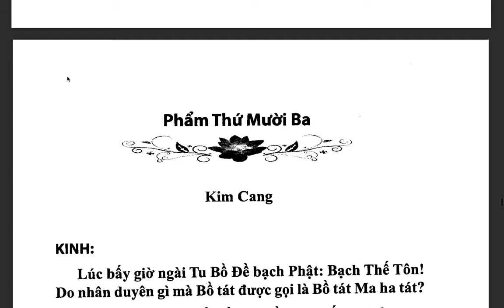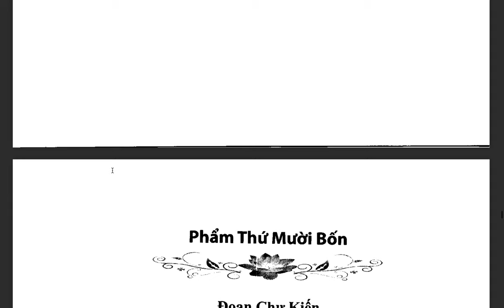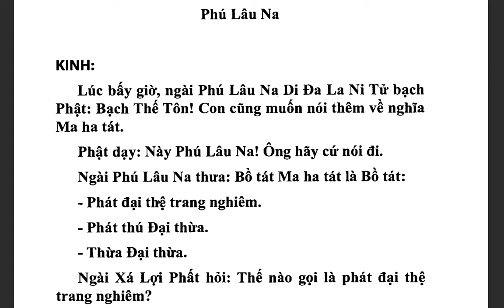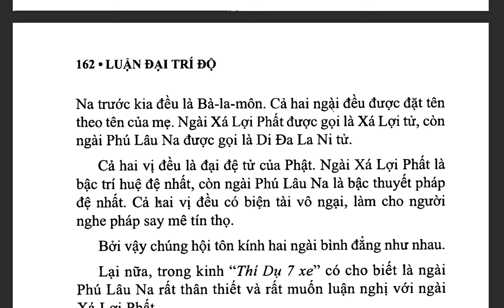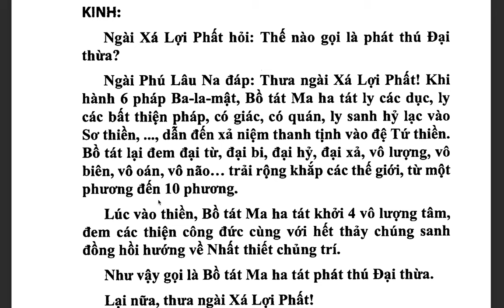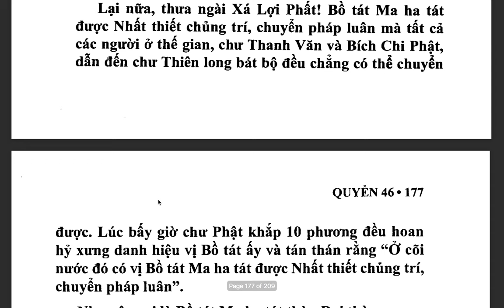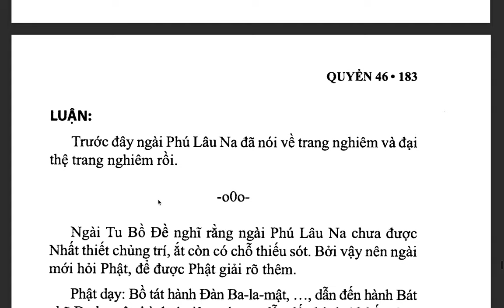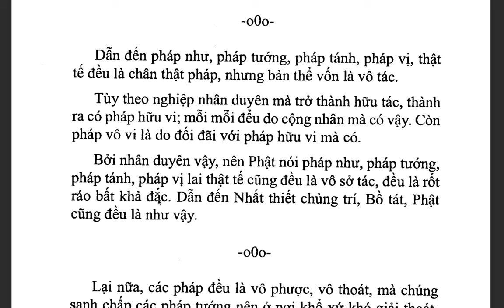Đại Trí Độ Luận| Bồ Tát Long Thọ| Hán dịch: Cưu Ma La Thập| Việt dịch: THÍCH NỮ DIỆU KHÔNG (tiếp)